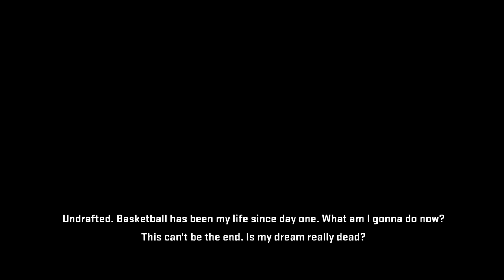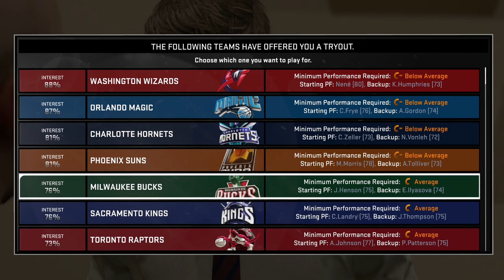NBA 2K15: Career Tryouts (Xbox One)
► Software & Hardware

Nintendo Wii U, Microsoft Xbox One, Sony Playstation 4, Nintendo DS XL, ► Elgato HD 60 recording equipment

►Livestream Software: Xsplit

►Editing Software: Adobe Premier Elements 12

►Webcam: Logitech 1080p Camera

►Hand Held Cameras: Sony FDR-AX100 4K & GoPro Hero3

►Headset: Razer Kraken Pro All Black Edition

►Microphone: Electro-Voice RE230

►Computer Specs: BEING UPDATED SOON!

►Memory: 16.00GB Corsair DDR3 Vengeance

►Graphics Memory: 4 Gigs

►Keypad: Razer Tartarus Expert Gaming Keypad

►Keyboard: Razer Black Widow Ultimate STEALTH Edition

►Mouse: Razer Naga 2014 Edition